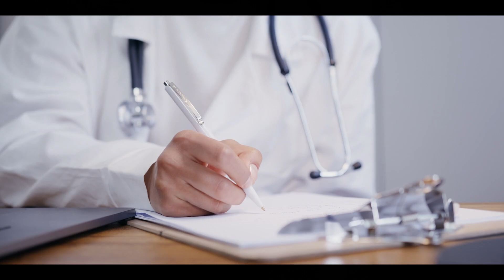10 Небезпечних Павуків України: ОТРУТА, ЯКА ВБИВАЄ! | Факти Кличуть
У новому відео "10 Небезпечних Павуків України: ОТРУТА, ЯКА ВБИВАЄ!" на каналі "Факти Кличуть" ми розкажемо про 10 небезпечних павуків України, чия отрута може вбити! Чи знали ви, що в Україні мешкають павуки, які здатні завдати смертельної шкоди? Від каракуртів до таємничих хижаків лісів – ці факти про найнебезпечніших павуків здивують тебе! Ми розкриємо, де ховаються ці отруйні створіння, як вони виглядають, і що робити, якщо ти з ними зіткнешся. Кожен павук у цьому списку – це справжній кошмар із павутини, поданий із драматичною ноткою та легким гумором!

Це відео – знахідка для тих, хто любить пізнавальні факти українською, шокуючі історії про природу та небезпечних павуків України. Дізнайся, яка отрута найсмертоносніша, і готуйся до вибуху знань!

00:00 - Приготуйтеся
00:37 - Каракурт
01:26 - Хейракантіум
02:02 - Тарантул
02:33 - Аргіопа
02:59 - Хрестовик
03:19 - Ерезус
03:42 - Мізгір
04:16 - Лікозіди
04:45 - Стеатода
05:10 - Косарик
05:33 - Що робити при укусі павука